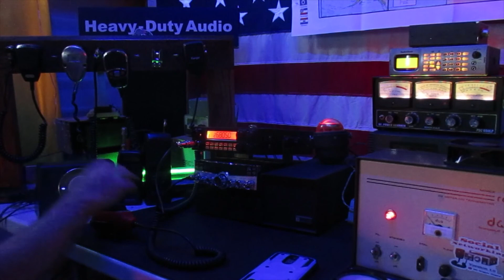9PAT508 New Brunswick Canada FM DX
Early morning FM DX coming from Canada. FM and a new to me Sirio SY27 4 element yagi from a Silent Key. Thanks again Kent AKA Eagle Beak